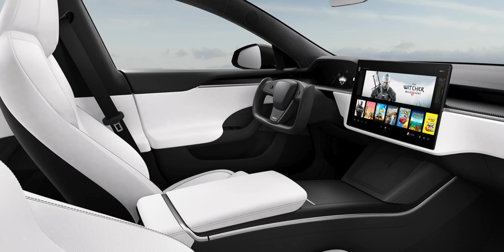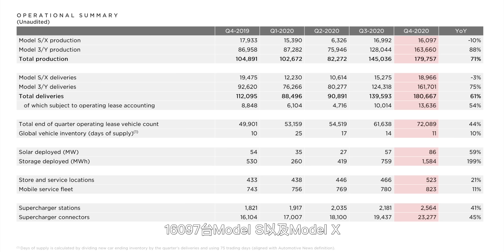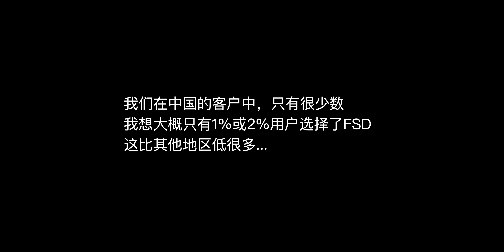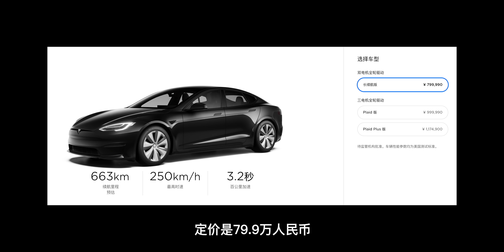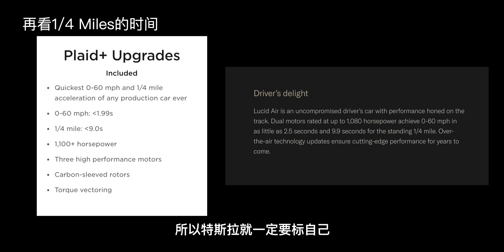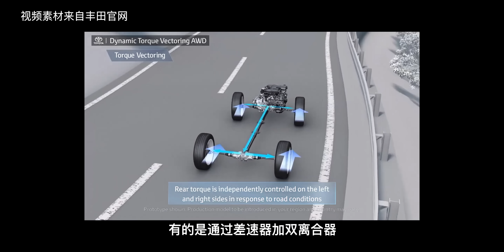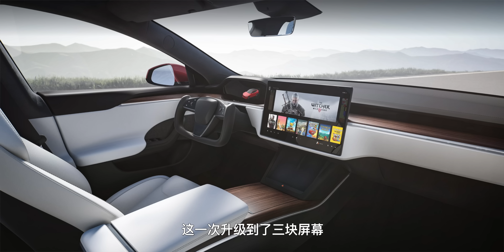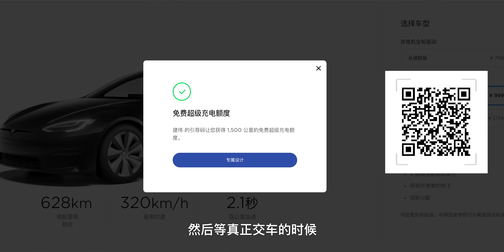100万，2秒级加速，新特斯拉Model SX 云评【董买买】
特斯拉Model S 以及Model X更新了。最让我感到惊喜的是Plaid Plus版本，百公里2.1秒，EPA续航830km，换算到NEDC标准，大概要1000km了吧。

最关键的价格，顶配117万多的价格，其实挺合适的。就不说这动力的燃油车多少钱，这动力燃油车，还跑不到NEDC 1000km呢...